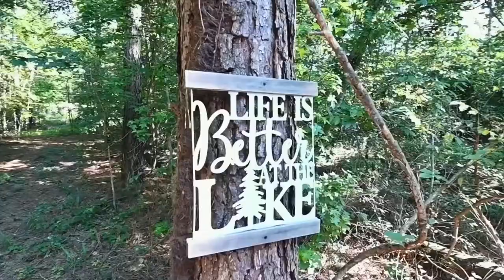Gentle Creek Romantic Rustic Honeymooner Cabin | Cabins in Broken Bow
A rustic romantic cabin experience awaits you in the pines of Broken Bow, Oklahoma near Broken Bow Lake.

Welcome to Gentle Creek, just minutes away from shops, restaurants, brewery, and more!  This modern romantic rustic cabin is perfect for your next romantic getaway to unplug and unwind in luxury!  Gentle Creek’s stunning interiors were inspired by a modern take on authentic western decor while providing our guests with every modern luxury for an unforgettable experience!

Embark upon a truly unique and romantic getaway at Broken Bow Cabin Life. Our rustic Broken Bow cabin rentals provide the perfect setting for you to unwind and reconnect with nature – and each other.

Check out our Broken Bow vacation cabin rentals and options to book